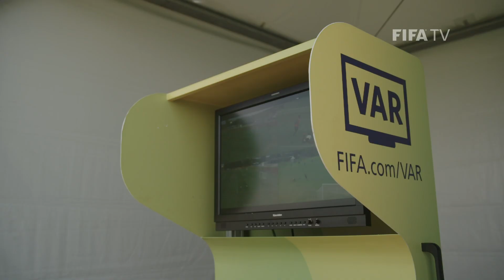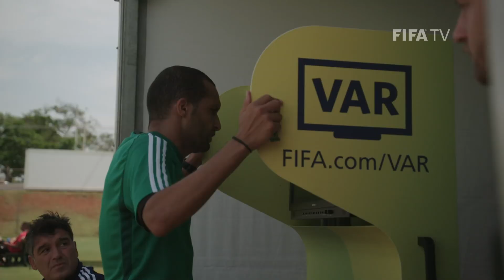Referee goals | FIFA U-17 World Cup 2019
Director of FIFA Refereeing Massimo Busacca explains the goals and content of referees and their training sessions at the FIFA U-17 World Cup Brazil 2019™.